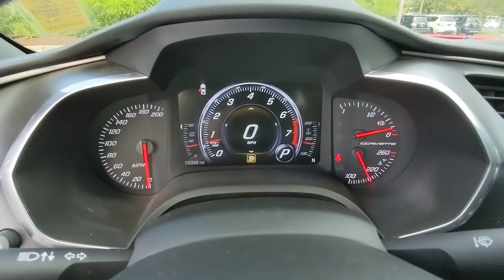2017 Chevrolet Corvette Kennesaw, Marietta, Smyrna, Woodstock, Atlanta, GA P7555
Torch Red Used 2017 Chevrolet Corvette Grand Sport available in Kennesaw, Georgia at Town Center Nissan. Servicing the Marietta, Smyrna, Woodstock, Atlanta, GA area.

2310 Barrett Lakes Blvd NW